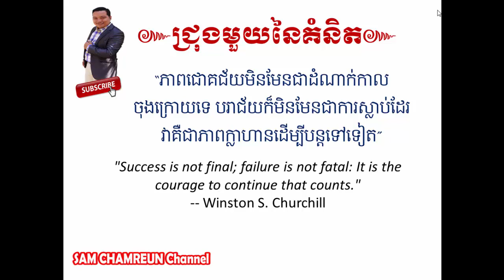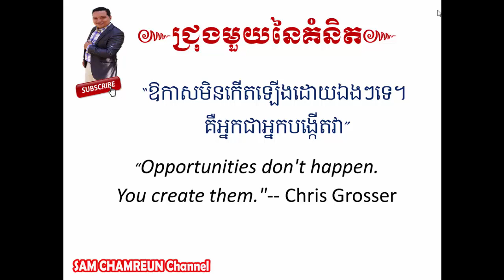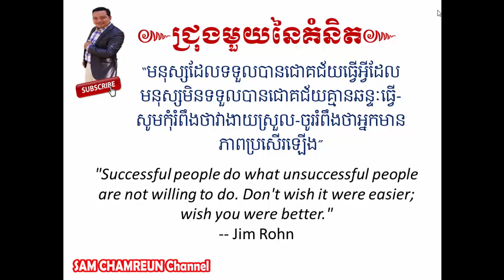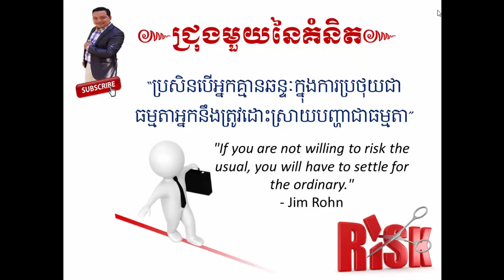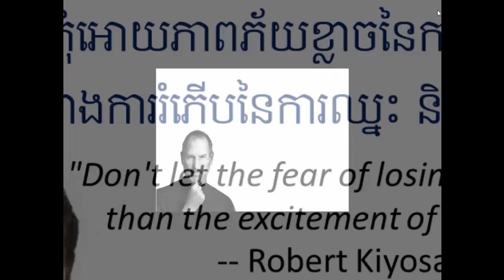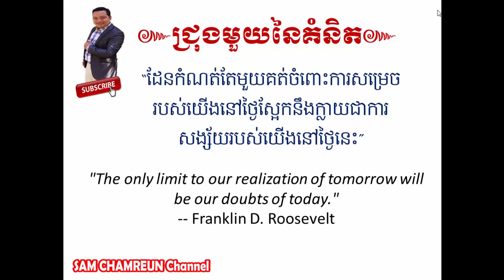Top 14 Inspiritual qoutes for Success សម្រង់សម្តីសំខាន់ៗ ជាគន្លឹះនៃការជម្រុញលើកទឹកចិត្តដើម្បីភាពជោគ